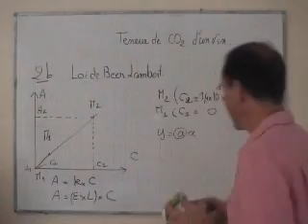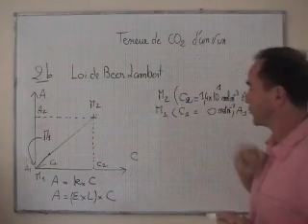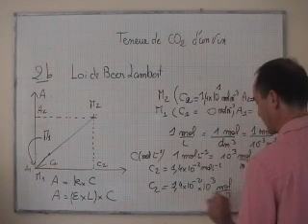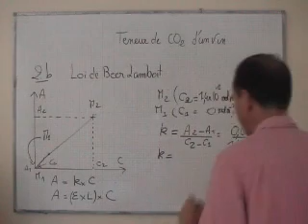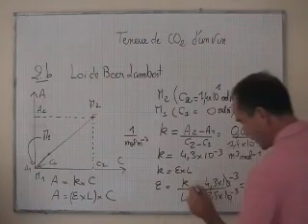cours TS / solution / conductimétrie: détermination graphique de la constante k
k = A/C
calcul du coefficient d'extinction molaire